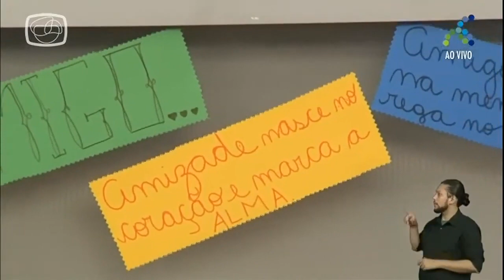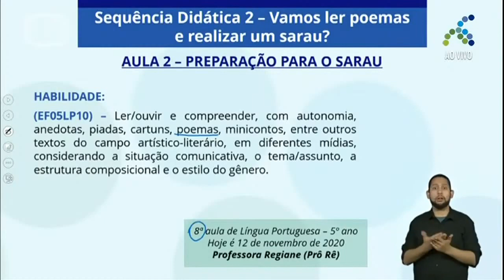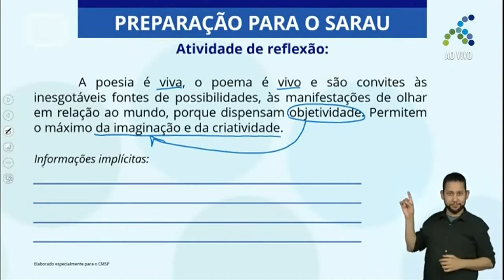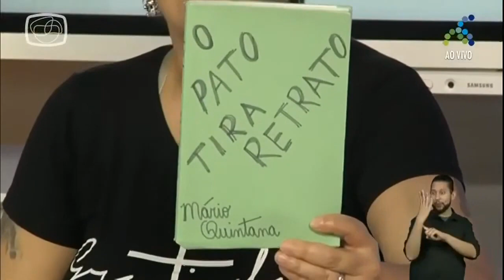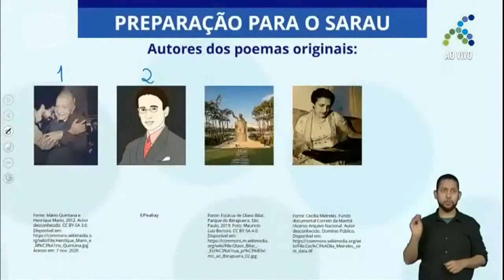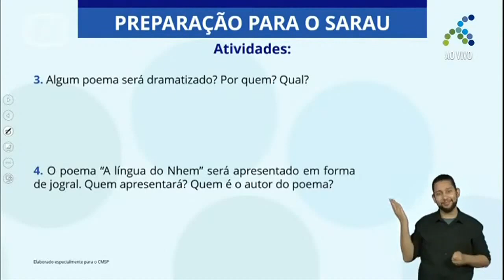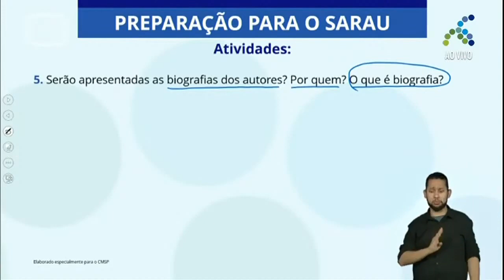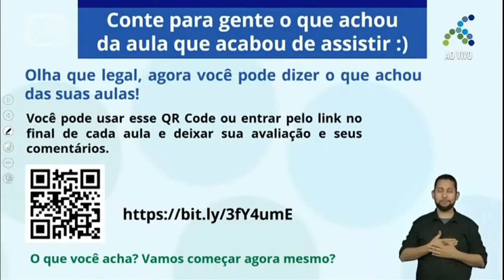19/11 5º ano EF Língua Portuguesa Vamos ler poemas e realizar um sarau